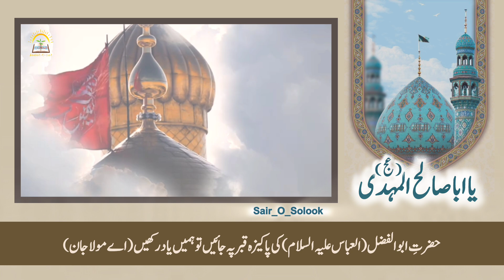ابا صالح التماس دعا هر کجا رفتی || مکمل اردو ترجمہ کے ساتھ|| ابا صالح اے ابا صالح